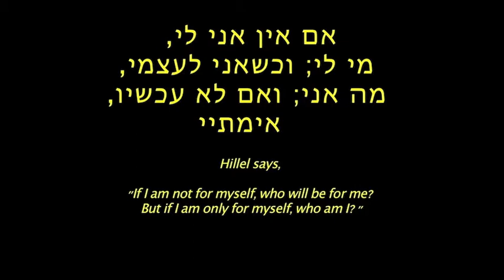Hazon 2014 If Not Now Video - Barbara Ribakove Gordon